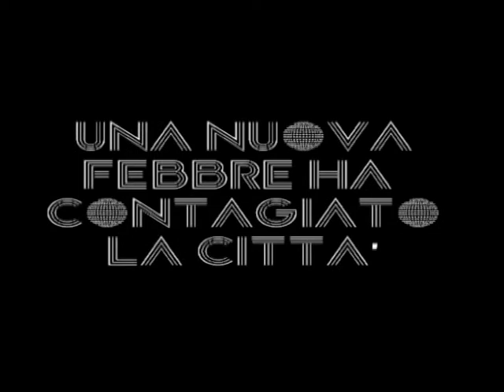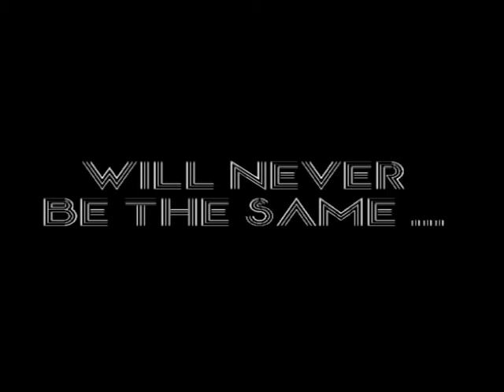Roller Disco Forever